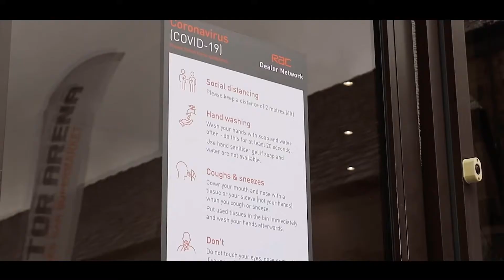Big Thank You To All Our Customers! ❤️ what a journey it has been!